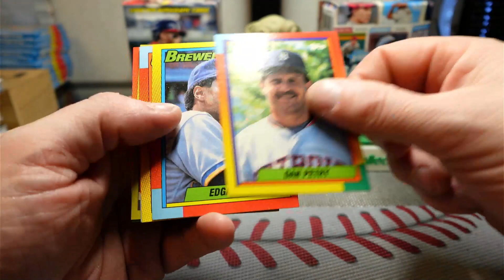1990 Topps Traded Baseball Pack Rip!